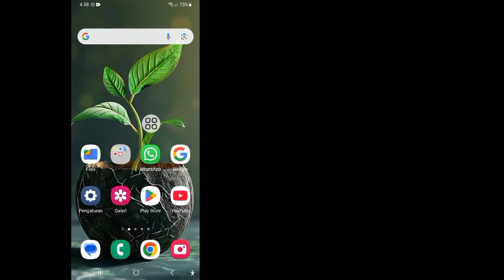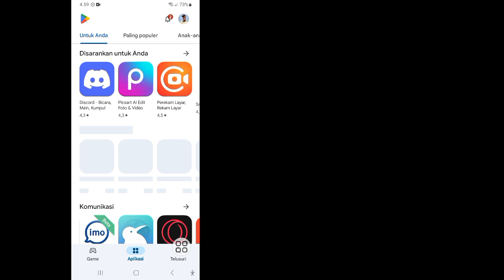Cara Memperbaiki Pesan Suara Messenger Tidak Tampil (2024)